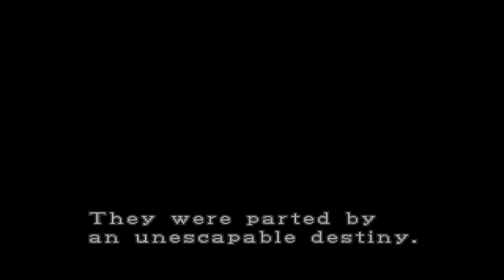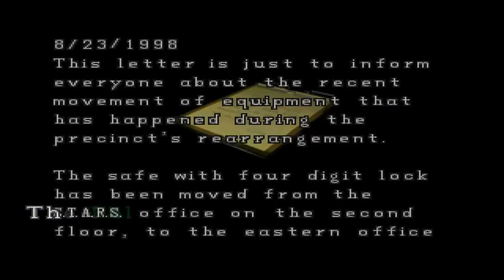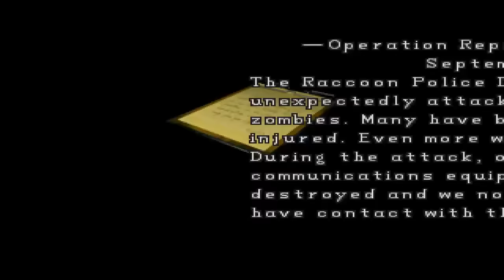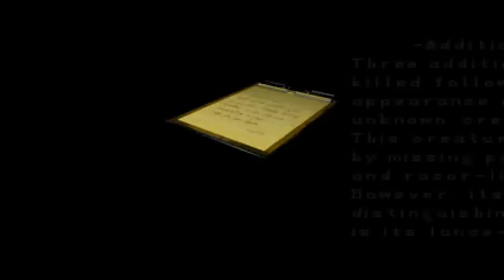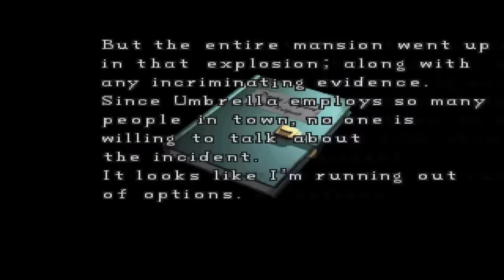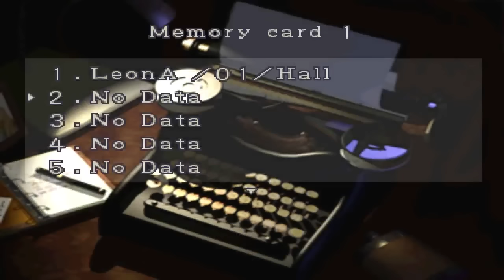Resident Evil 2 Part 1 GAME FAVORIT GUA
Klik link di bawah ini untuk menjadi Sectioners

Mau Berkerja Sama dengan saya
contact aja  lewat email ya

Kita Akan Bertemu Lagi Di Video Selanjutnya
Sampai Jumpa Jadilah Sectioners